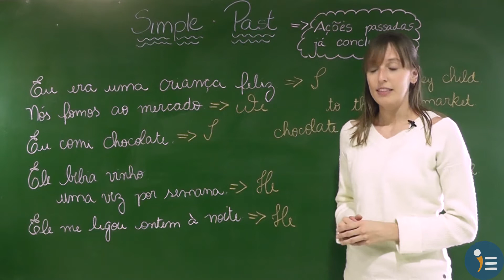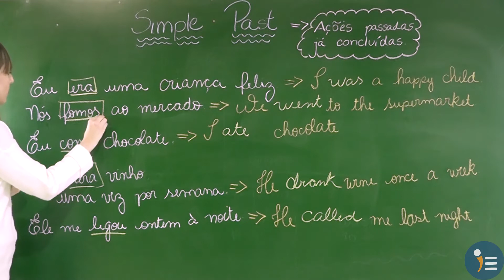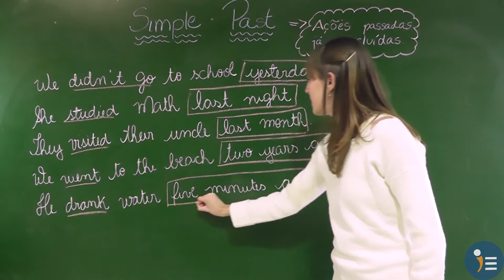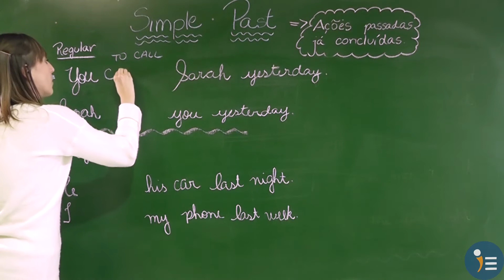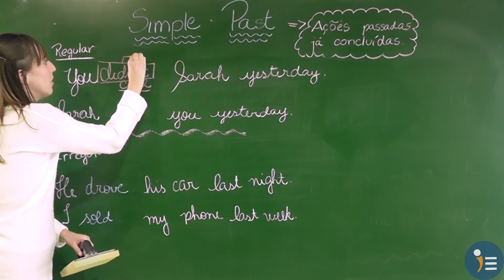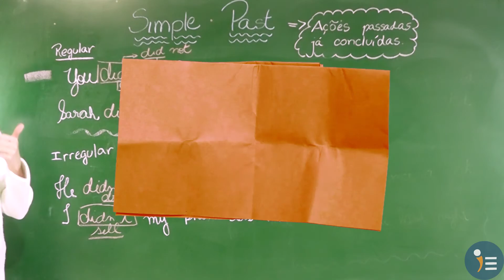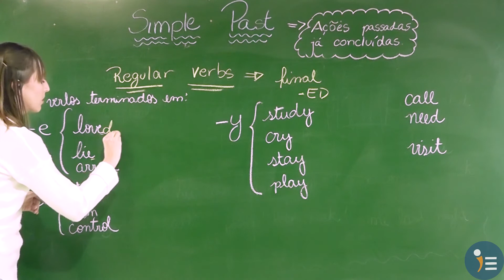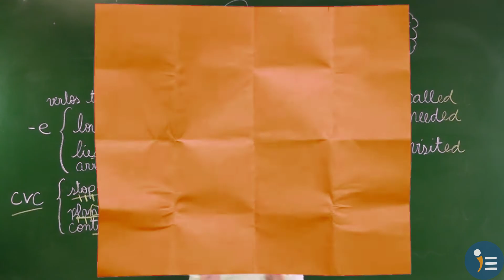Inglês - Simple Past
A Professora Michelle explica o Simple Past (Passado Simples) um dos temas cobrado na prova de linguagens do Enem. Muitos de vocês têm dúvidas sobre o SIMPLE PAST e o DID.

🥇 Veja os principais destaques do Portal InfoEnem nesta semana.😮🏋🏻‍♀️

Estude com InfoEnem - O Portal mais completo do Enem